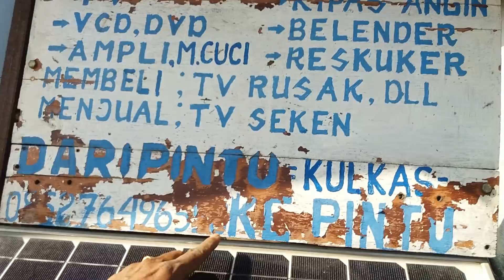Slamat Tinggal Listrik PLN!!! KARYA ROSLIN TEHNIK.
Trimakasih telah menyak sikan vidio saya ini. Di vidio ini saya menjelaskan tentang listrik gratis dari matahari. Nah manfaat kan lah matahari sebagai sumber listrik yg Di beri TUHAN kepada Kita. Semoga ber manfaat..! Salam saya ROSLIN TEHNIK. UNTUK LEBIH JELAS, TONTON JUGA PART 2 NYA..!